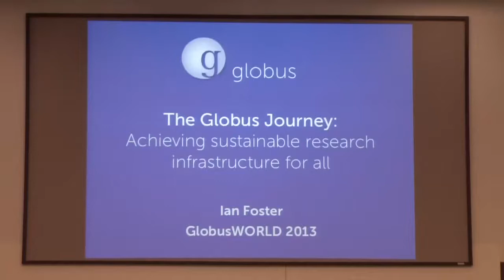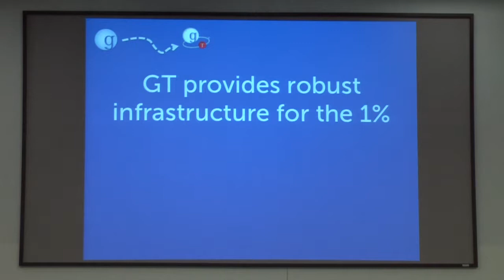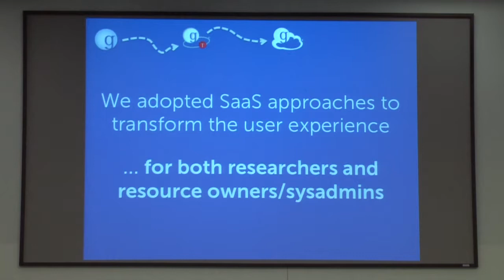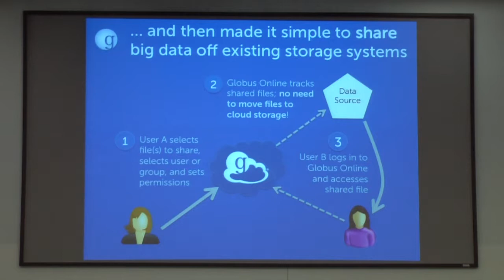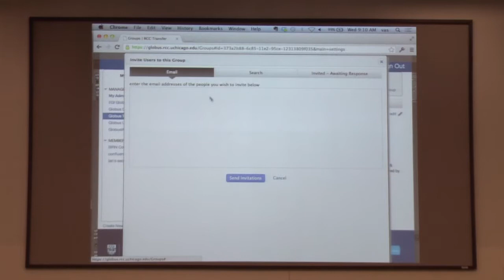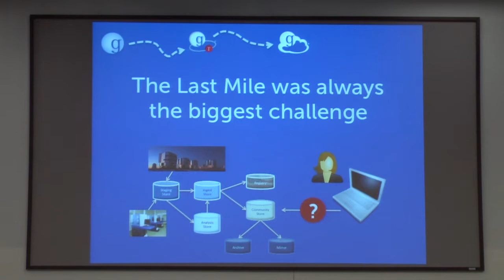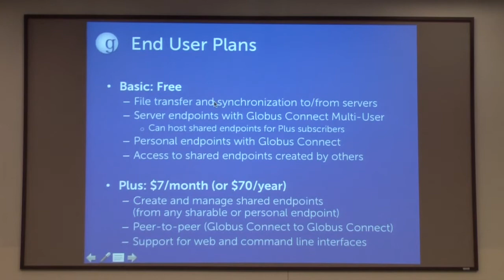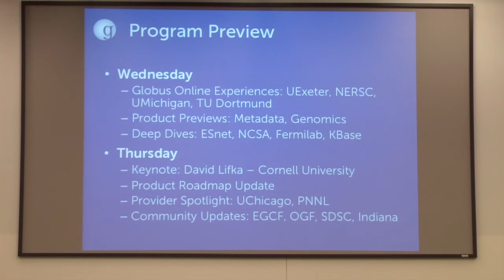The Globus Journey - Ian Foster - GlobusWorld 2013 Keynote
The Globus ecosystem has grown and matured substantially during the past year. Ian Foster reviews notable deployments and provides an update on the most significant changes, including the launch of new services for data sharing and the introduction of a new model for sustainability.